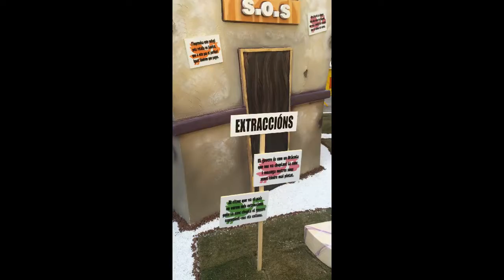Las Fallas Spain 2014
Las Fallas in Valencia, Spain 2014